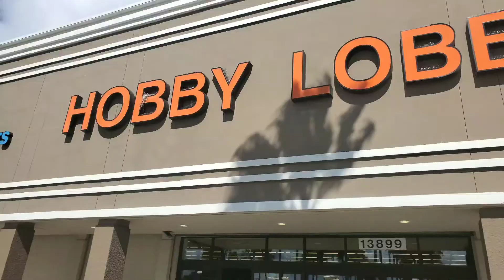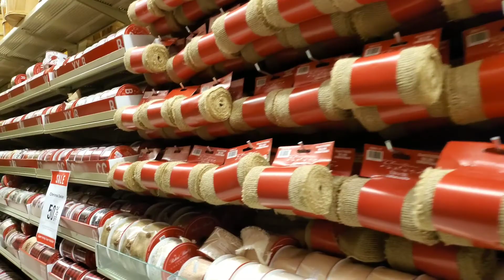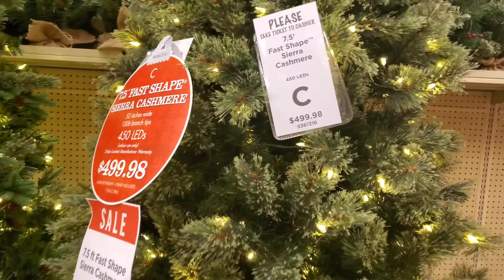HOBBY LOBBY Christmas 2019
Hoy Hobby Lobby